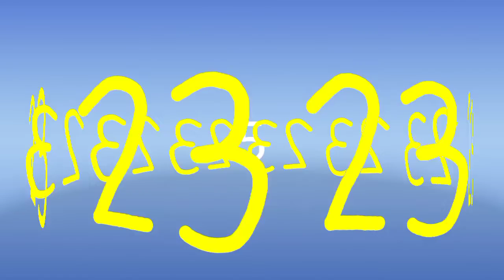Numbers Band 5 (My Version)